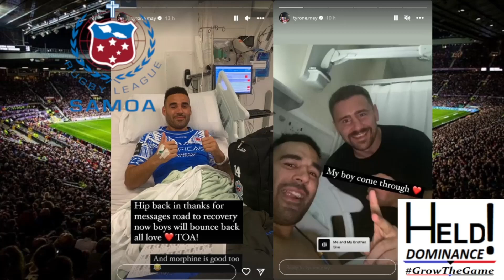Super League Schedule Update! Connor Released By Hull! Samoa Counting The Costs After Defeat!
Hello To You! I Hope You Are All Enjoying Your Weekend!

Samoa Are left Counting The Costs after Yesterdays Defeat With 4 Players Potentially Out Of The Rest Of The Group Games!

Jake Connor Has Been Released By Hull FC! And The New Destination Is Revealed!

Plus Super League Have Placed A Piece In This Years Rugby League Calender. Magic Weekend! I Show You The Games Involved!